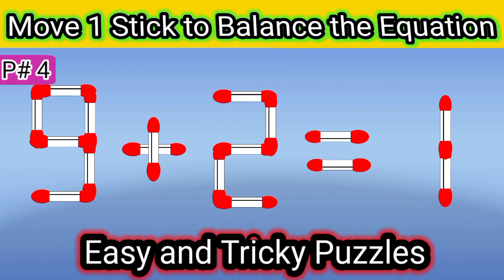Solve the puzzle by moving 1 stick| Puzzle game for science exhibition|Matchstick puzzle with answer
Matchstick game for adults
riddles
puzzles
matches show
matches tricks
matches challenge
puzzles with matches
matches puzzles
matches riddles
matchstick puzzle
matchstick puzzles
matchstick
matchstick tricks
matchstick brain teaser
matchstick riddle
matchstick problem
matchstick challenge
matchstick game